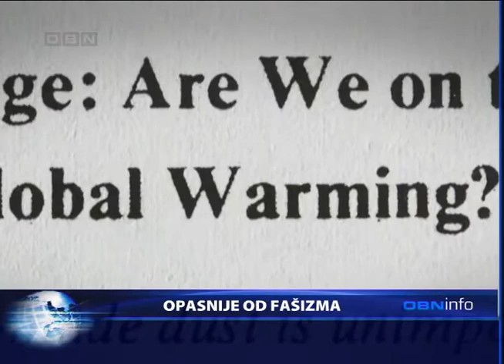OBN INFO 06 06 2017